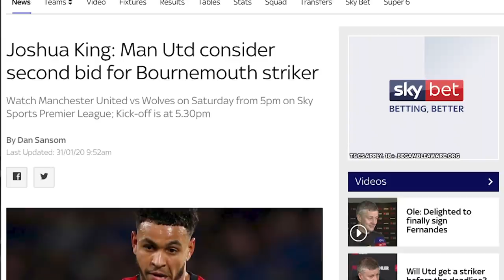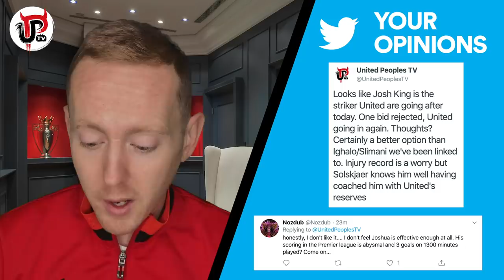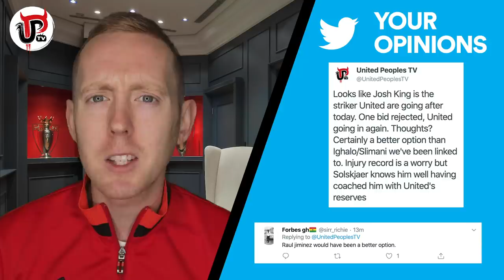JOSH KING TO MAN UTD | SOLSKJAER'S STRIKER SIGNING?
Manchester United have had a bid rejected by Bournemouth for Josh King but are preparing a second bid, Ole Gunnar Solskjaer wants to sign a striker on Transfer Deadline Day, will it be King from Bournemouth?